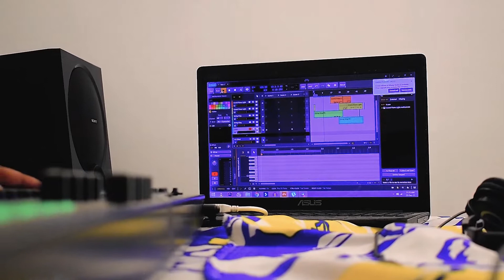Kal Ho Na Ho | Piano Cover | Shah Rukh Khan